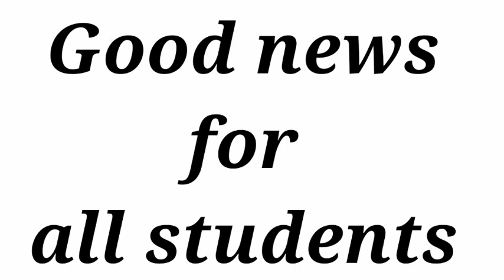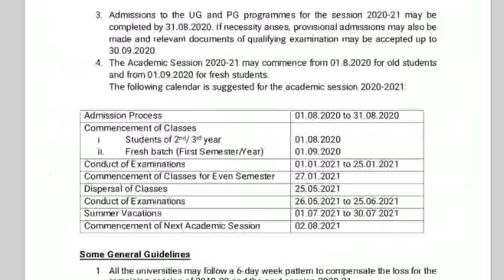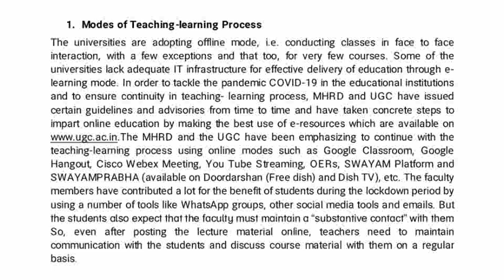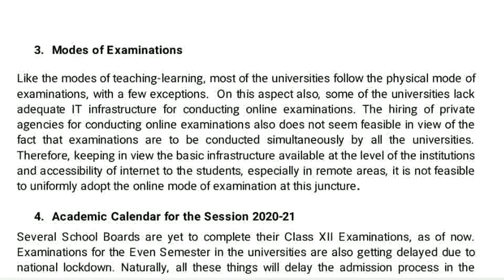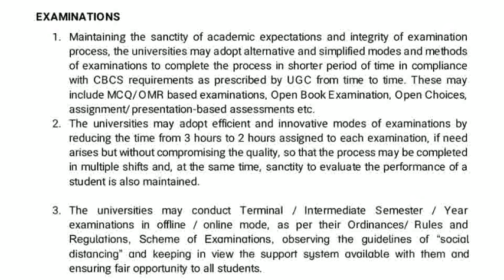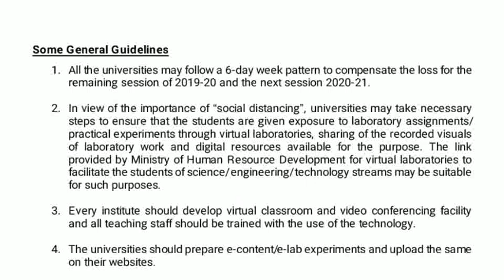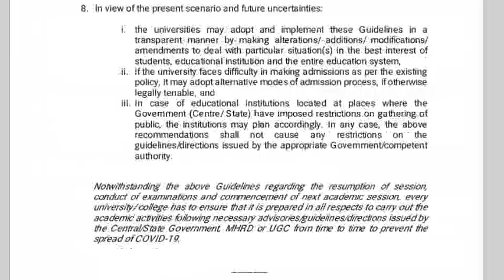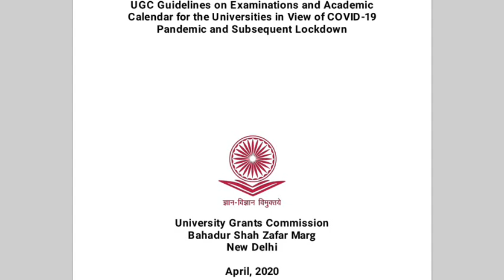UGC 2020🔥latest news| examinations and academic calendar for all university&colleges | semester#ugc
UGC 2020 latesr news
UGC guidelines for university student
UGC 2020
Academic calendar
Examinations date
Admission date 2020

UGC guidelines on examinations and Academic calendar
Modes of teaching-learning process
Academic calendar for the session 2019-20
Mode of examinations
Start of even semester
skype
Google classroom study
Hangout
University and college